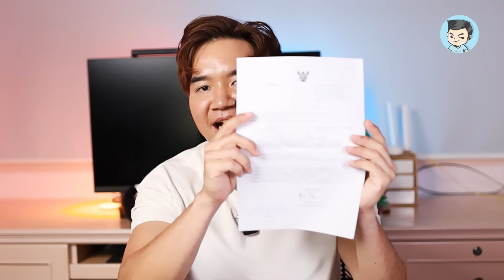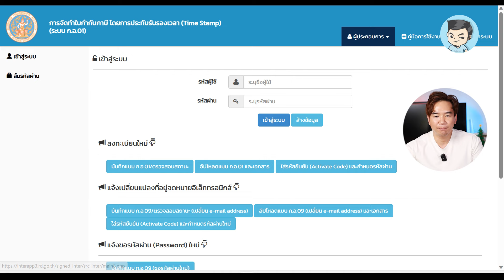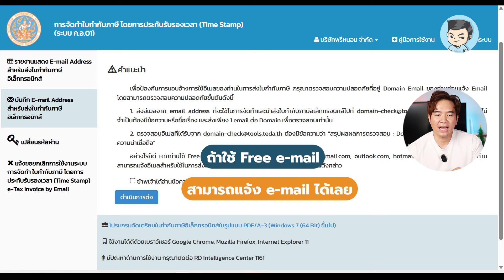บริษัทผมออก E-TAX (ใบกำกับภาษีอิเล็กทรอนิกส์) ได้แล้วครับ แต่ว่า.... (ตอนสอง)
อัพเดทล่าสุด ต่อจาก ธุรกิจขนาดเล็ก ถ้าอยากออกใบกำกับภาษีอิเล็กทรอนิกส์ (E-TAX) ต้องทำยังไง ? (ตอนแรก) ดูคลิปเดิมก่อนหน้านี้ได้ที่นี่ครับ

หลังจากที่ขอเป็นผู้ออก e-tax invoice by email (Timestamp) สำหรับธุรกิจขนาดเล็กที่ยอดขายไม่เกิน 30 ล้านบาท เรียบร้อยแล้ว สรรพากรก็ส่งจดหมายมา และเรามีหน้าที่ขออนุมัติในระบบต่อตามขั้นตอนในคลิปนี้เลยครับผม